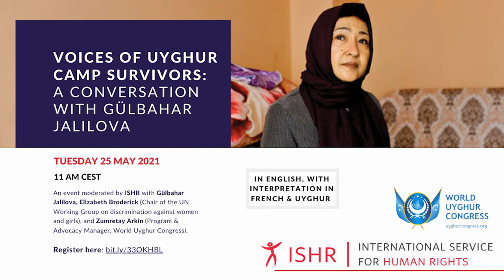Voces de sobrevivientes de campos uigures: una conversación con Gülbahar Jalilova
ATENCIÓN: Para activar los subtítulos, haga clic en 'Configuración' en la barra de herramientas del video, seleccione 'Subtítulos', y luego 'Español'.

Más de un millón de minorías uigures y de habla turca están recluidas en campos de internamiento en la región uigur, expuestas a duras condiciones de detención, violencia sexual y supresión de su cultura y práctica religiosa. Gülbahar Jalilova estuvo detenida arbitrariamente durante dieciséis meses: desde el exilio, ha decidido hablar públicamente sobre sus experiencias como mujer detenida, a pesar de los altos riesgos que corre.

El pasado mes de febrero, diez personas expertas independientes de la ONU escribieron al gobierno chino sobre su caso, expresando su profunda preocupación por las violaciones de derechos humanos y exigiendo una explicación a las autoridades. ¿Cuál es el impacto de esta carta? ¿Qué puede hacer la ONU para reforzar la documentación de estas violaciones, y promover rendición de cuentas para los perpetradores y justicia para las víctimas?

Este evento en línea se celebró el martes 25 de mayo de 2021, organizado por el Servicio Internacional para los Derechos Humanos (sigla en inglés: International Service for Human Rights, ISHR) y el Congreso Mundial Uigur. Con la participación de Gülbahar Jalilova, Elizabeth Broderick (Presidenta del Grupo de Trabajo de las Naciones Unidas sobre la discriminación contra las mujeres y las niñas), y Zumretay Arkin (Encargada de programas e incidencia, Congreso Mundial Uigur), moderado por Raphael Viana David (ISHR).

Para más información sobre el caso de Gülbahar Jalilova y la respuesta de las personas